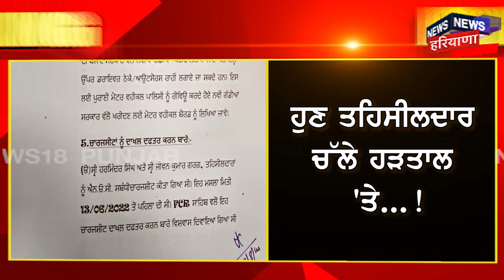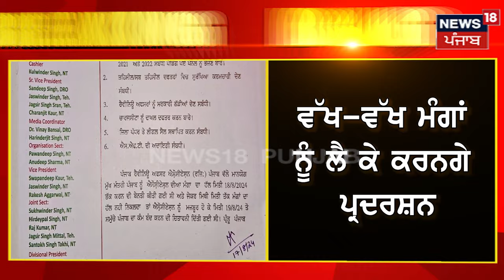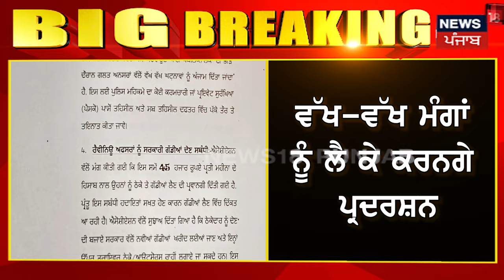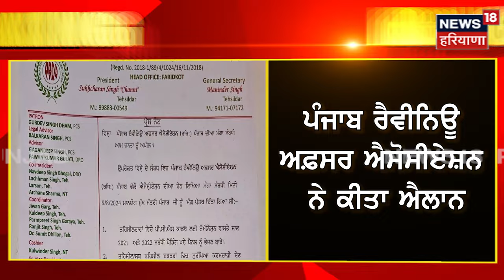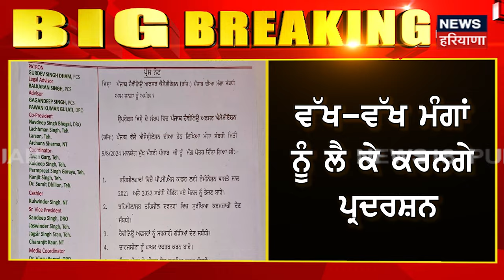Breaking News | ਤਹਿਸੀਲਦਾਰਾਂ ਵੱਲੋਂ ਹੜਤਾਲ ਦਾ ਐਲਾਨ, ਮੁਕੰਮਲ ਬੰਦ ਰਹੇਗਾ ਸਰਕਾਰੀ ਕੰਮ |Tehsildar Strike |N18V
Breaking News | ਤਹਿਸੀਲਦਾਰਾਂ ਵੱਲੋਂ ਹੜਤਾਲ ਦਾ ਐਲਾਨ, ਮੁਕੰਮਲ ਬੰਦ ਰਹੇਗਾ ਸਰਕਾਰੀ ਕੰਮ | N18V